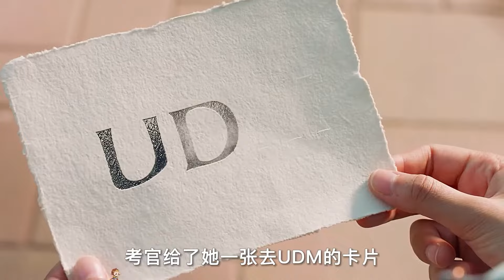【悟空】女孩擁有魔法，卻只能變成四不像，奇幻片《顛倒的魔法》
【悟空】感动全美的励志片，女孩8岁捡垃圾吃，15岁流浪街头，却近满分考入哈佛
【悟空】豆瓣8.6分励志片，根据真人真事改编，每次不想活的时候都要看一遍
【悟空】男子把流浪狗训成恶犬，参加残忍斗狗比赛，最后被300条狗一齐撕咬